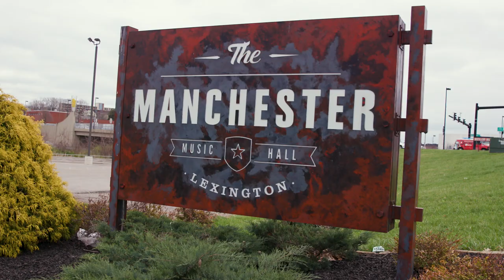Elvie Shane – All About the Fans | Opry NextStage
Meet Opry NextStage artist Elvie Shane as we explore his connection with his fans. With his chart-topping debut smash hit “My Boy,” a nominated Breakthrough Video of the Year at the 2022 CMT Music Awards and his Backslider album named one of 2021’s Top Country Albums by Rolling Stone, Elvie Shane is already in a soar of his own and the sky is the limit.